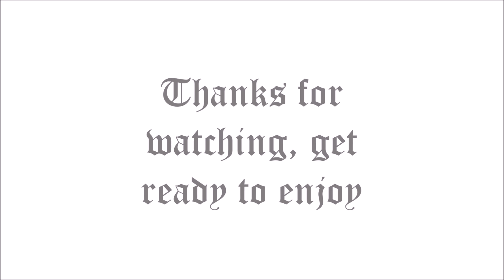XXXTENTACION - bad vibes forever (Official Video) (feat. PnB Rock & Trippie Redd) REACTION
We miss you Jah...

R.I.P. Nipsey Hussle, Mac Miller, & XXXtentacion